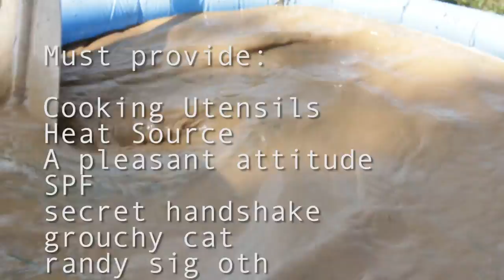Jonathanville TV - Pilot Presentation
Directed, Shot & Edited by: Marty Schousboe
Created & Written by: Jordan Haynes, Charles Pettitt & Daniel Shar
Additional Writing by: Justin Cunningham & Sarah Hoffman
Produced by: Nicole Bishop